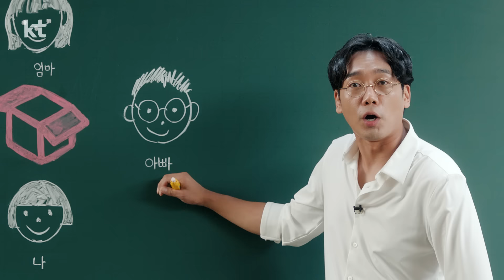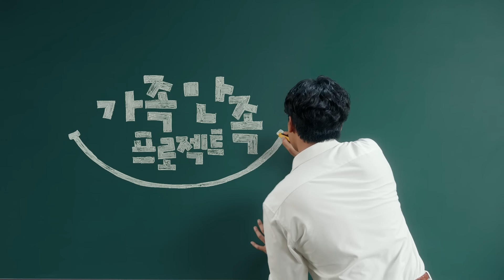가족끼리 데이터, 멤버십 포인트 공유는 물론 다양한 쿠폰 혜택까지! KT 패밀리박스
KT패밀리박스 앱으로 데이터와 멤버십 포인트를 가족과 함께 공유해서 쓸 수 있어요!
패밀리 캘린더로 가족 기념일 공유와 다양한 쿠폰 혜택까지!
지금 KT패밀리박스 다운 받고 가입하면 디즈니+ 3개월 이용 혜택도 드려요~
(8.11~9.30)